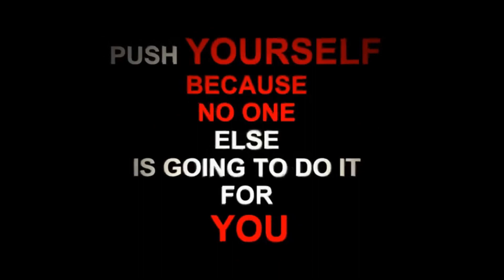EAT, SLEEP, SHIT COMPETITION | BODYBUILDING MOTIVATION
Lazar Angelov, Jeff Seid, Simeon Panda, Steve Cook, Ulisses Jr, Marc Fitt, Jay Cutler, Kai Greenie Motivation, Bodybuilding Motivational Quotes, Aesthetic, Bodybuilding Videos and Workout Music.  Sergi Constance, Mike O'Hearn, Ulisses Jr, Calum Von Moger, Jeff Seid & Simeon Panda.

Success comes from pain. So embrace it. Pain is temporary but success lasts. If you die trying, you're a hero, if you quit, you loses.

You have to eat large to grow large, sleep tight to support the growth, LIFT hard to build a bigger body/muscle and REPEAT. Bodybuilding is not about goals, egos, or lifting weights or achieving a title. It's a LIFESTYLE, It's about PASSION. ROME wasn't built in a day. So your body will not be build overtime. It takes years of hard work, passion, training and supplementation, nutrition to build a strong body. In this meantime motivation and strong mind is your only Adrenalin.

Bodybuilding is not just a sport or not just about achieving a goal. It's not about being the big guy in the gym or being a champion. It's about passion, hard work, sweat, consistency. It's a lifestyle. Muscle doesn't come from pain or lifting weights. It comes from being humble, doing hard work in the gym, stay motivated and from prepared to do anything. Are you doing whatever it takes?

When you think of quitting, you know what will happen? You are trying, you did not catch you dream but you didn't lose. You are just going to catch your dream SLOWLY. But quitting however, you will lose and you will bear the pain FOREVER. Don't you dare quitting, don't you dare.

This video is just not about some motivational lifting or Mr. Olympia's VLOG. It's about the lifestyle and consistency that made these man THE MAN they are today. Take a deep look at this and tell, are you training hard like this? Are you eating clean like this? Are you giving proper nutrition to you muscle like this? Don't just watch this, try to think and apply it as a lifestyle. If they can do it, you can do it.